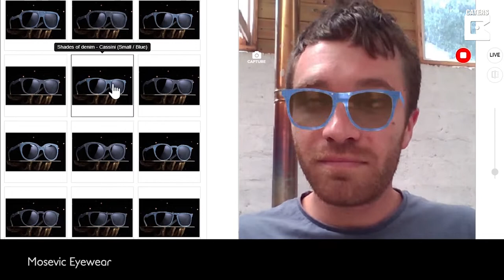Inventor Creates Denim Eyewear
ID: 3318563

MANDATORY ONSCREEN CREDIT - Mosevic Eyewear

An ingenious creator has invented stylish eyewear using upcycled denim in an aim to tackle fast fashion pollution.

Jack Spencer, 32, has spent the last eight years dedicated to developing a range of stylish eyewear, made from upcycled denim from his workshop in Cornwall, UK, that he calls ‘Shades of Denim’.

Jack came up with the idea when he was tinkering around with carbon fibre and wondered whatwould happen if he put denim into the mix instead of carbon. The result was the ability to create sturdy glass frames from the discarded denim.

Infusing waste denim, that would otherwise end up in a landfill, with resin and pressing the wet layers together until dry, Jack is able to create a solid material, aptly named ‘Solid Denim’, that can be handcrafted into frames.